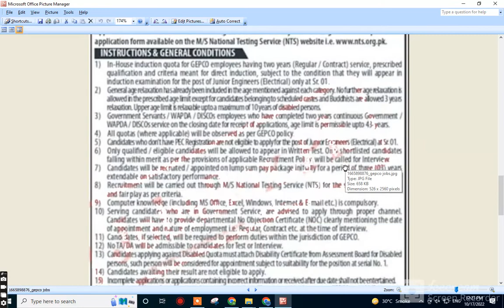NTS GEPCO Jobs – GEPCO Jobs in Gujranwala 2022 – GEPCO Gujranwala Electric Power Company Latest Jobs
Latest Jobs New Jobs In WAPDA October 2022|SEPCO Jobs|FESCO Jobs|GEPCO Jobs